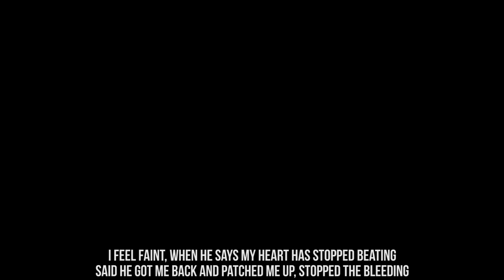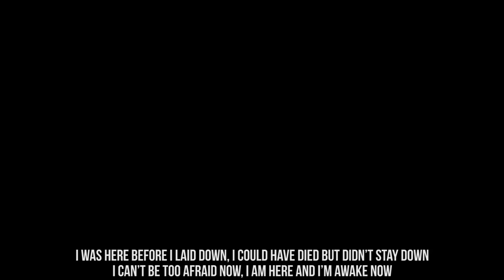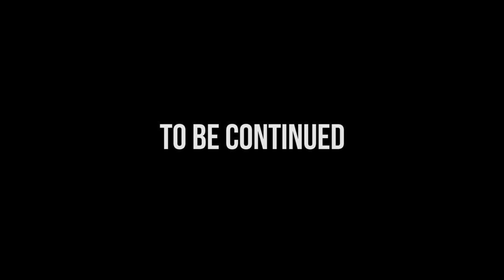blAke - A New Dawn (Original DayZ Song)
It's a new day. I thought it's time to release this and took the time to create the clip which was a lot of fun (Also thanks to Zuma/Nick for some of the footage he created for me). Also share it if you like it, it helps a lot!

Beat by Delicate Beats

And yes. He lives. :)